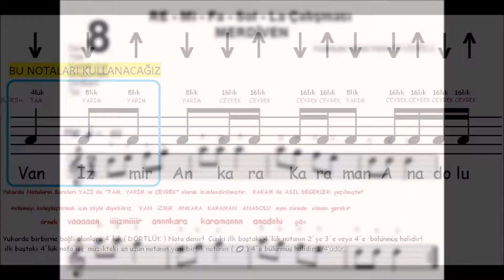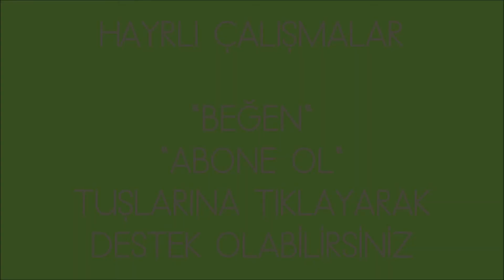BAĞLAMA NASIL ÇALINIR DERS 8 - TEMEL BAĞLAMA KURSU uzun sap - SAZ NASIL ÇALINIR - MERDİVEN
TÜM BAĞLAMA DERSLERİME "OYNATMA LİSTELERİNDE Kİ
 "BAĞLAMA KURSUM" SEKMESİNDEN YADA GÖRÜMSETMENİN
SAĞ ÜST TARAFINDA ÇIKAN "İ" HARFİNE TIKLAYARAK YADA
 AŞAĞIDAKİ BAĞLANTIYA TIKLAYARAK ULAŞABİLİRSİNİZ

ANLAMADIKLARINIZI SORABİLİRSİNİZ.
SAYGILARIMLA.